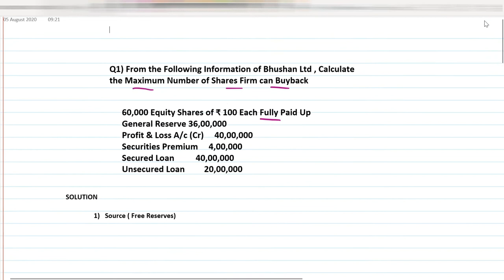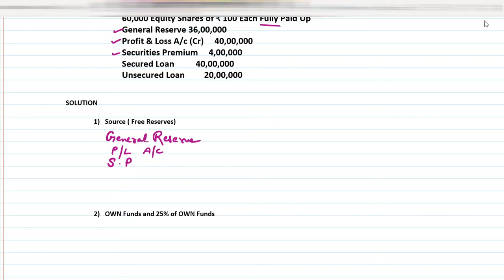Buy Back of Shares Practical Question | How to Calculate Buy-Back of Shares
Hello friends in today's video I will solve one Practical Question on How to calculate Maximum shares that can be bought back with full explanation